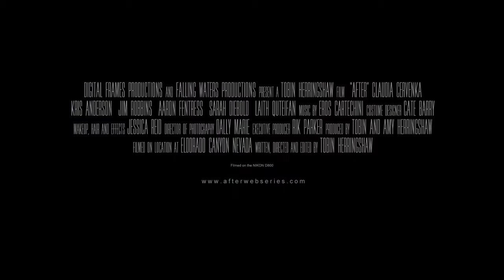Sci-Fi Short Film: After - Official Trailer - 2014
This is the trailer to the proof of concept short film, After, that I made in 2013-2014.